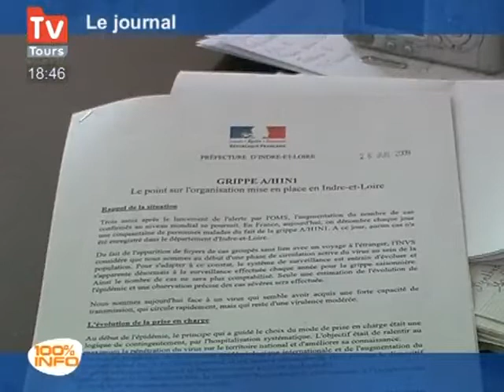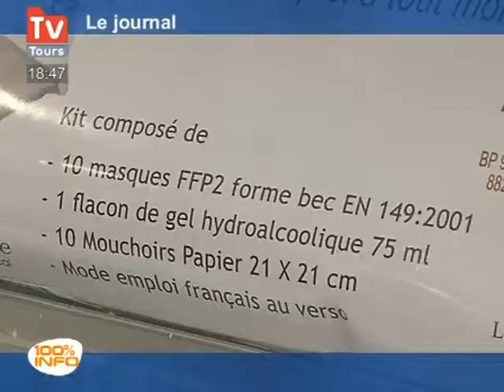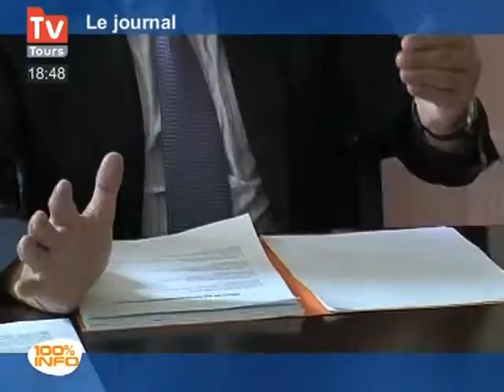Grippe A : La prévention s'organise (Indre-et-Loire)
Six centres de distribution de maques anti-grippe A seront opérationnels dès mardi prochain dans le département, plus de 300 000 masques seront disponibles. (Droits réservés.